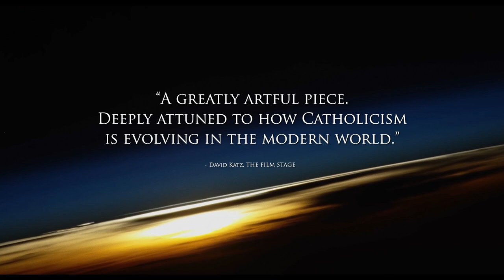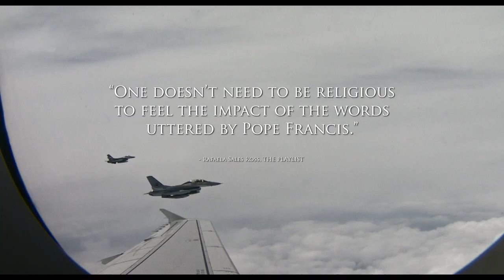In Viaggio: The Travels of Pope Francis - Official Trailer | Opening March 31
In theaters and on digital March 31

IN VIAGGIO: THE TRAVELS OF POPE FRANCIS is a decade-long chronicling of the head of the Catholic church, from Academy Award® nominated filmmaker Gianfranco Rosi (FIRE AT SEA, NOTTURNO). In the first nine years of his pontificate, Pope Francis made trips to 53 countries, focusing on his most important issues: poverty, migration, environment, solidarity, and war. Composed mostly of archival footage, the documentary grants rare access to the public life of the pontifical, not only from the elevated security of a pulpit but from the more democratic grounds of unpaved streets and vast public avenues, creating a dialogue between footage of Francis' travels, images taken by Rosi himself, recent history, and the state of the world today.

Directed by Gianfranco Rosi